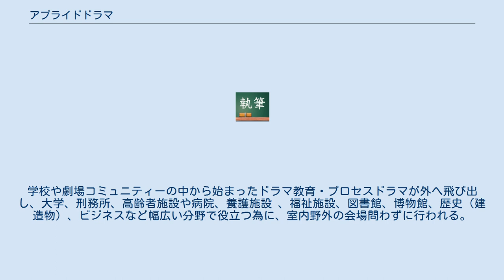アプライドドラマ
アプライドドラマ（英語: Applied Drama）とは、イギリスで始まったドラマ教育 の教授法の1つ。
応用ドラマ、応用演劇とも言う。
 アプライドドラマは観客が見るためのものではなく、経験する演劇教育である。
多くは、一人または複数のファシリテーターが、参加者と一緒に、あるストーリー（ドラマ）をつくっていくワークショップ形式で進められる。
 Cross Curricular(アプローチの仕方が複数の教科にまたがる教授法）による教育システムでドラマを全ての教育面に活用し、人とのコミュニケーションを促し、参加した人々の為になるもの。
 アプライドドラマの参加者に決まった制限はない。
年齢を問わず、子どもから大人まで、演劇の専門家であろうが無かろうが、誰でも参加できる。
 ドラマ教育の文脈で発生した手法ではあるが、行われる場所も教育場面に限定されてはいない。
学校や劇場コミュニティーの中から始まったドラマ教育・プロセスドラマが外へ飛び出し、大学、刑務所、高齢者施設や病院、養護施設 、福祉施設、図書館、博物館、歴史（建造物）、ビジネスなど幅広い分野で役立つ為に、室内野外の会場問わずに行われる。
 国によりその呼び名が、ストーリードラマ、社会劇場、劇場教授法、ドラマケーションなどそれぞれ異なる。